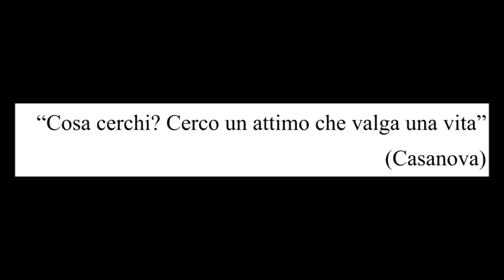TOSCA FANTASY VTS 01 1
TOSCA FANTASY - Overbellydance - Sulle ali del Tempo TEATRO GRECO 6.6.15